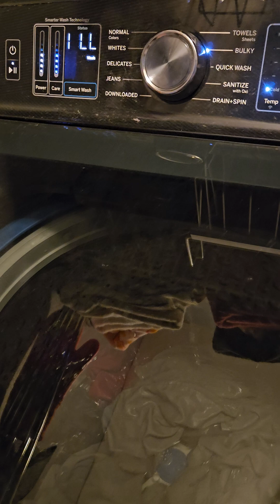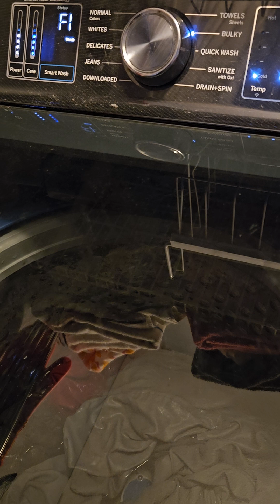Aarons Laundry Day With New Dryer On Saturday Part 4